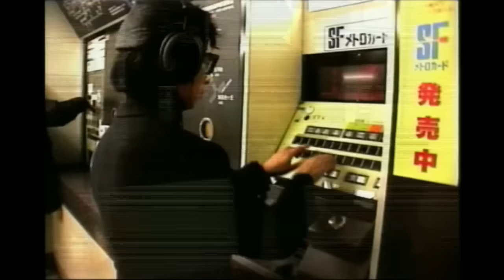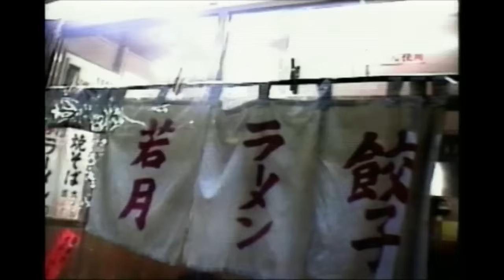"GBI" TOWA TEI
TOWA TEI
「94-14 REMIX」
「94-14 COVERS」